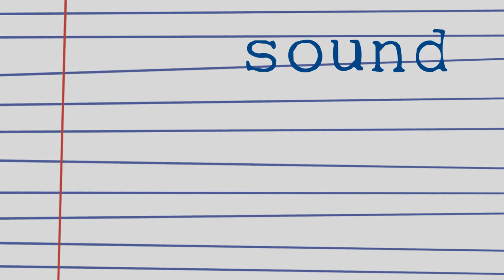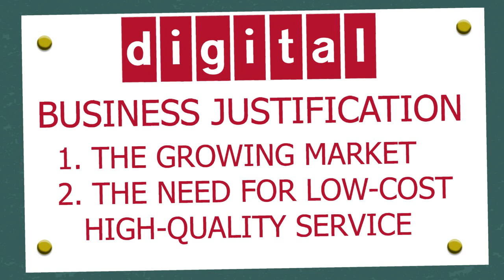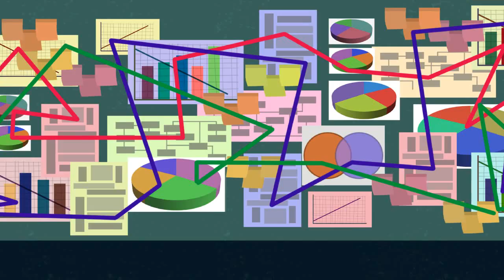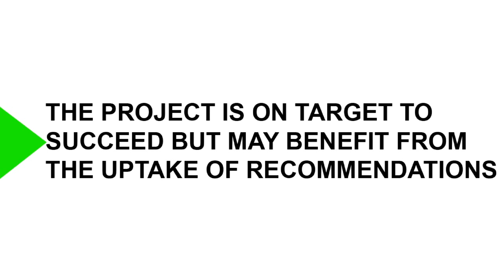Prince 2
PRINCE 2 was originally developed as an attempt to improve the way we implement large-scale IT. In that, it has failed.

PRINCE 2 is now considered 'best practice' for all change programmes. As with IT-dominated change programmes, it will lead to plenty of activity but little understanding and, hence, plenty of failure.

As an intervention PRINCE 2 puts an organisation on a long journey, one that is difficult to stop because delivering against the plan becomes the be-all and end-all.

Change should start with 'get knowledge'; PRINCE 2 provides no help in that. To learn more about a better way to approach programmes of change,